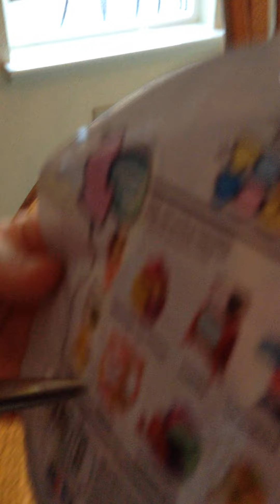Tsum Tsum Toy NEW Series 1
Admire a new Tsum Tsum with Born2bake's sister, Trinity